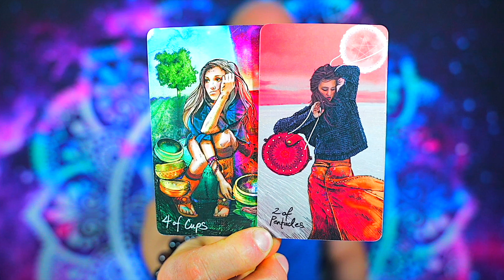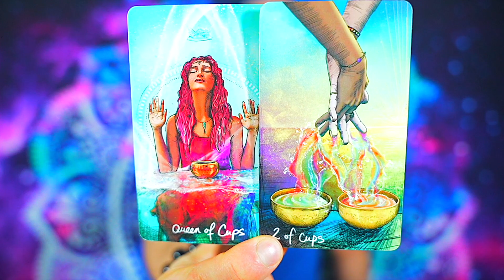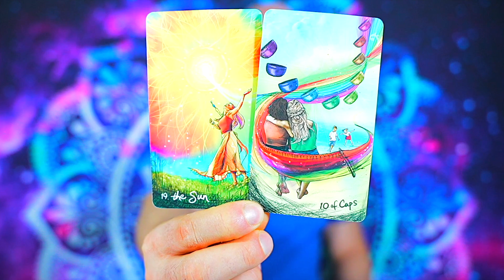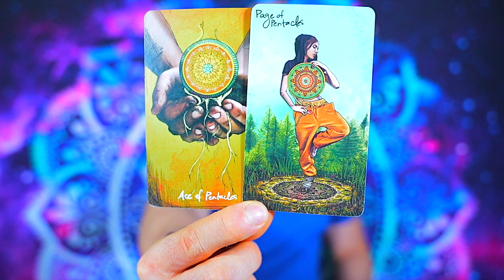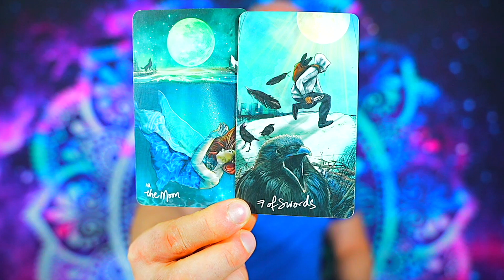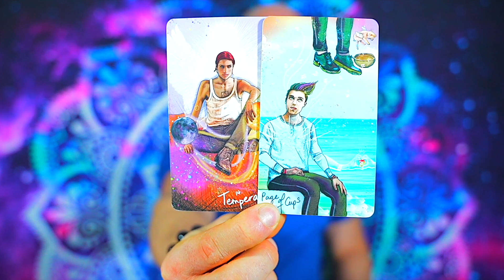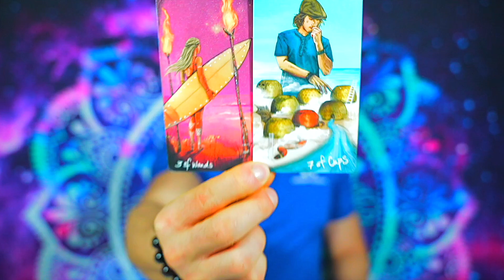ARIES — CRAZY READING! — YOUR LIFE IS NEVER GOING TO BE THE SAME! — ARIES JANUARY 2024